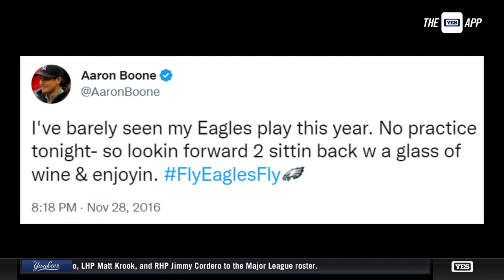Aaron Boone discusses spring training prep, roster battles and more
Aaron Boone joins Jack Curry on the season finale of Yankees Hot Stove to discuss the latest news on the team, Frankie Montas' injury outlook and even gives a prediction for the weekend's Giants-Eagles playoff game.